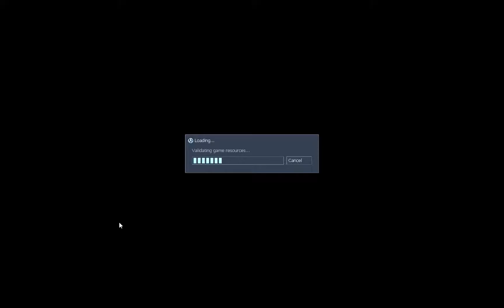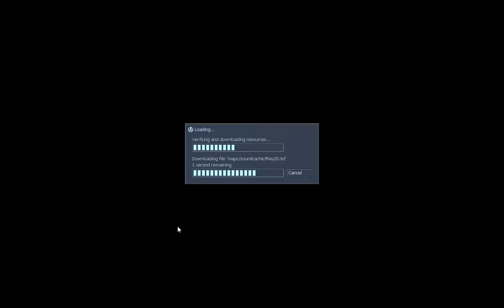Sven Coop They Hunger (Part 6): RUN!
Sven Coop They Hunger coop Multiplayer gameplay with commentary from myself, Elliot and Snorth93.
Yay audio quality is back! Lets do this!